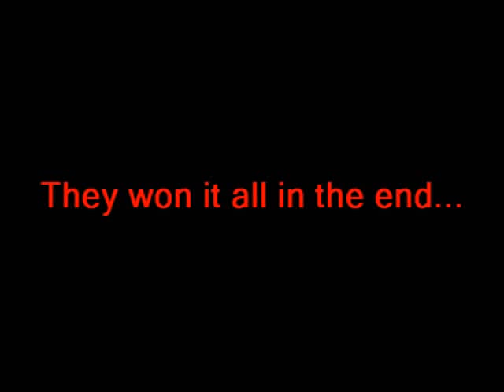The Kansas Jayhawks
This video is about the Kansas Jayhawks being in the national championship game VS. The Memphis Tigers.